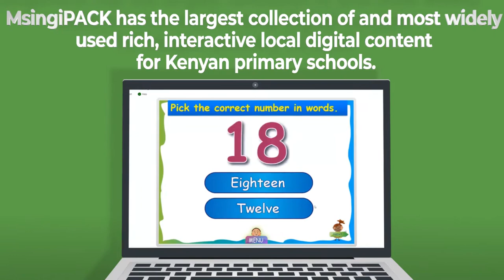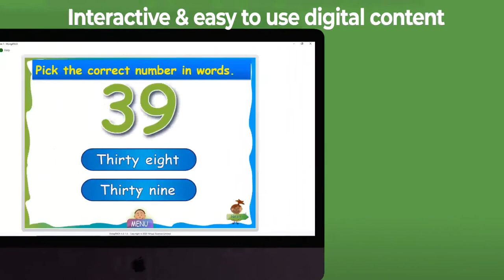What is msingiPACK?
MsingiPACK is a learning platform for all Primary School students in Kenya that is aligned to the Kenyan Competency Based Curriculum. Continue learning from home through our many videos , notes and interactive content. Improve your revision with the numerous quizzes and KCPE exam bank.

MsingiPACK is a convenient learning experience that is tailored to your schedule, wherever you are, at whatever time, with a subscription to our online learning platform. Learning should never stop. Start learning with MsingiPACK wherever you are, whatever the time.